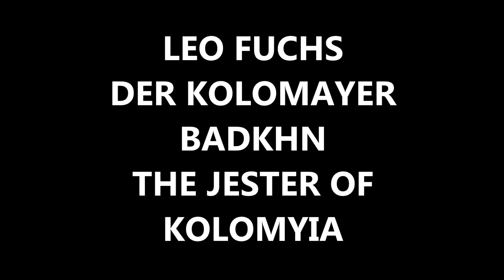LEO FUCHS, DER KOLOMAYER BADKHN ןwith transliteration and translation JESTER of KOLOMYIA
Folk music
Lyrics by  Leo Fuchs
Recorded by  Banner B-2027B
with Sam Madoff Orchestra
דער קאָלאָמײַער בדחן
Transliteration in Southwestern dialect of Yiddish:

shulem alaykhem, yidn.
shulem alaykhem, yidenes.
oyb it vilt aykh bavayln,
vel ikh aykh a manse dertsayln.
di manse hayst , der kolomayer badkhn.
oy, iz dus geveyn  a kolomayer badkhn.

kales fleygt er shayn bazetsn.
er fleygt zugn vitsn.
ven er hot bazetst a kale
fleygt zi glat in zitsn.
zayne vitsn, zayn humor
fleyg yugn tou'znt tamen.
far yeyde kale er tsigepast di gramen.

ven s'iz gekimen tsi im a dike bsile ,
fleygt er bay dem berdele zikh kratsn ,
er fleygt zikh nebekh shrekn az khulile
dus khipe klyaydl zol bay ir nisht platsn .

oy, vay, kaleshi, kaleshi, di vegt dray hindert fintn
in der khusn a laytik, er shplept zikh dernukh fin hintn.
oy,  vay, kaleshi, bam tantsn, di zolst zikh nisht tst fil rirn,
vayl kh'hob moyre di vest nokh da'n khusn farlirn.

oy, der kolomayer badkhn,
oy iz dus geveyn a yidl,
er fleygt shpiln hartsik oyfn fidl.

ven s'iz gekimen tsi im a kale chodzhik,
a lange in a dare vi a dronzhik,
dus khusndl, a klyantshiker a vaytik,
tsi der langer shabes mitn kortsn fraytik.

oy, vay, kaleshi, kaleshi,
bisti hoykh azoy vi gog-me-gog
di gayst vayter in vayter
ikh hob moyre az ikh vel zugn a sod in oyer
vel ikh lo'miz tsishteln a layter
ikh vil ikh dikh a kish geybn
ober tur es nisht tuen
vayl dort vi ikh loz mikh ous,
haybst di tsiersht uen

er flegt shpiln hartsik oyfn fidl.
mazl tov

Translation is as literal as possible:

Greetings to you men,
Greetings to you, ladies.
If you want to spend some time,
Let me tell you a story.
A story is called “ A jester of Kolomyia”
Oh, was he a jester there in Kolomyia.

He used to do nice seating of the bride
He used to tell jokes
When he used to do the seating
She used just sit there
His jokes, his humor
Overflowed with thousand flavors
And for every bride he prepared rhymes.

When a chubby maiden came to him
He used to scratch his beard
He used to say that he fears that, God forbid,
the bridal dress should tear on her.

Oy, woe to us, dear bride, you weigh three hundred pounds
and the groom is little person he drags himself from behind
oy, woe to us, dear bride, do not move to hard while dancing
because I fear you could lose your groom.

Oy, the jester of Kolomyia
Oy,  what a a man he was
He used to play so soulfully on his fiddle.

When came to him a guy leading his bride
Who was long and skinny as a pole
And a little groom in a short jacket
For a long Sabbath with a short Friday.

Oy, woe to us, dear bride, you are tall as Gog and Magog
You go higher and higher
And I fear that if I want to say a secret in your ear
I will have to put up a ladder.
Oy, woe to us, dear bride,
I would like to give you a kiss
But I should not do it
Because where I am no more,
Begins your business.

Mazl tov.